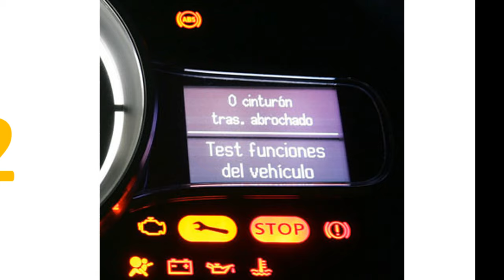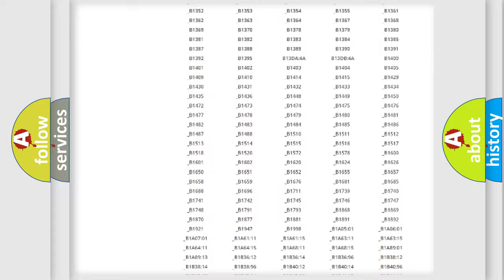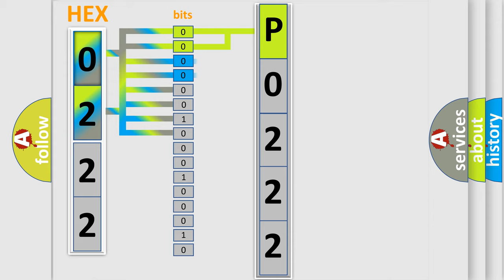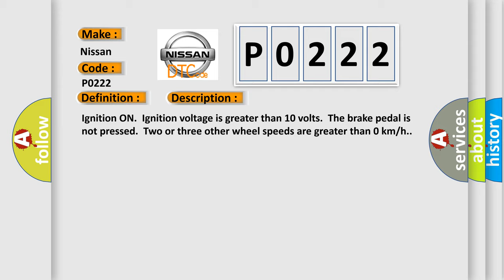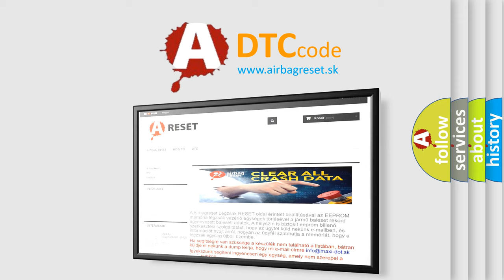DTC Nissan P0222 Short Explanation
Contents:
0:21 Basic DTC analysis according to OBD2 protocol standard.
1:48 Insight into programming
2:58 A diagnostically understandable description of the Diagnostic Trouble Code
3:05 Basic error definition

Make:
Nissan
Code:
P0222
Definition:
Left Front Wheel Speed Sensor Circuit Open Circuit
Description: